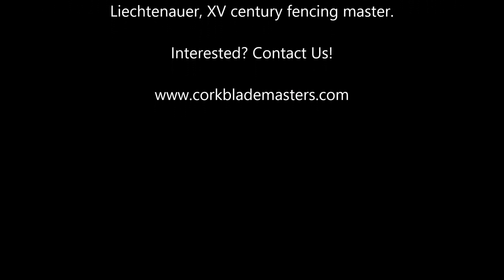HEMA Presentation @ Cobh Festival 2019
Short clip from our HEMA sparring during Polska Eire Cobh Festival in Cobh, Co. Cork that took place on 30/06/2019.